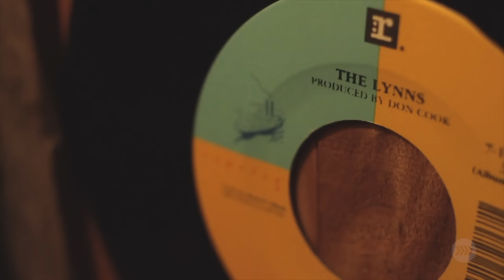Tayla Lynn's Story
I won’t keep you, i literally wanted to just spread some love and light to y’all tonight.

I’ve been so blessed by all of you this year. Thank you! Our family is spending the Holiday in our second home of Seattle.

God says that our primary purpose is to be of service and help others. The only way i know how to do that is to be bold and honest I’m telling my story. I was asked to share my story with my church, Compassion Church, for the Christmas Eve services. I happily and fearfully agreed.

Here it is. i pray it is a gift to someone because every time i tell it, the shame lifts a little more, the door to God gets wider and my heart feels more at peace.

From the Finger Farm to you. Merry Christmas!